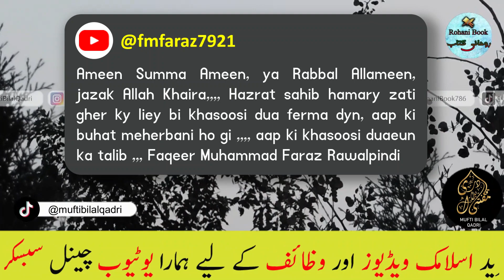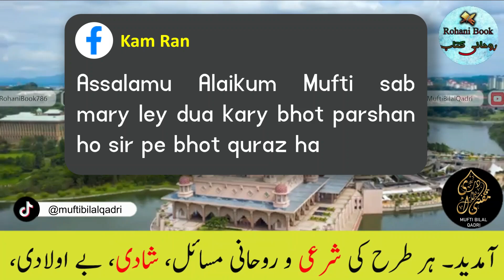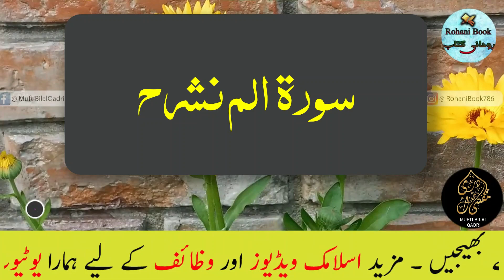Kisi bi Namaz ke Bad yeh Tasbih Parhain | Crore bi Mango gy mely gy | Crorepati | Mufti Bilal Qadri